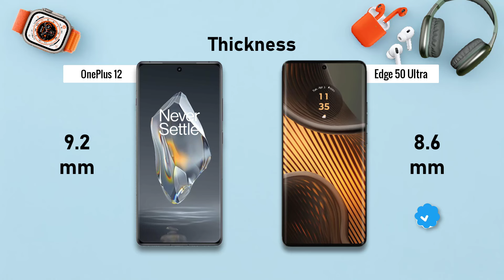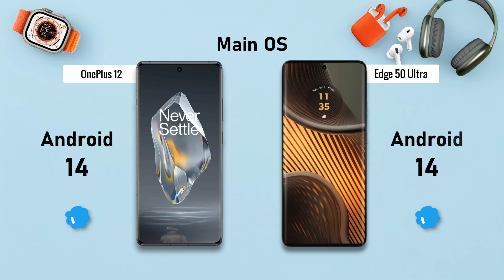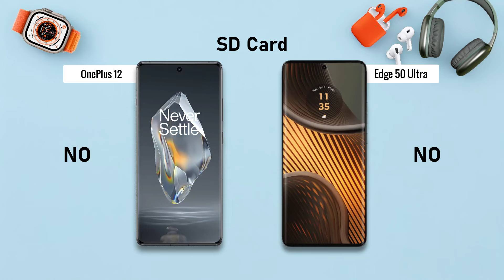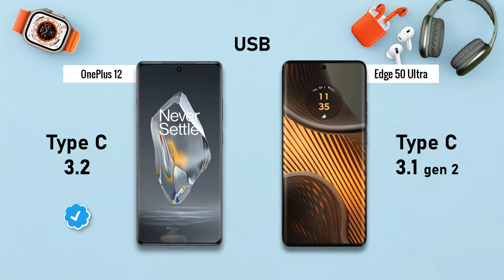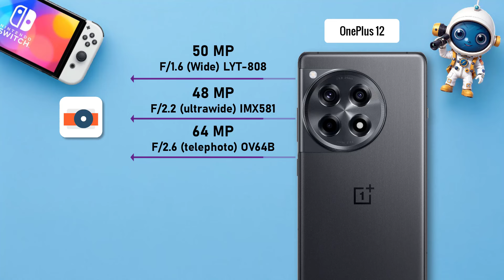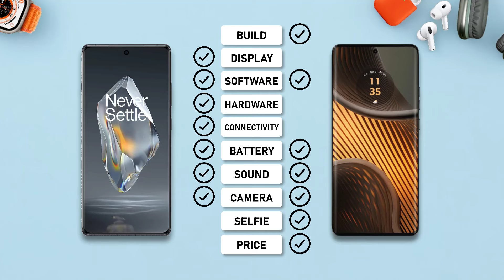OnePlus 12 ⚡ vs ⚡ Motorola Edge 50 ULTRA Full Comparison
-Motorola Edge 50 Ultra

-OnePlus 12

## OnePlus 12 vs Motorola Edge 50 Ultra: A Detailed Breakdown

**Display:**

* **OnePlus 12:** Slightly larger 6.8-inch AMOLED display with a sharper 3168 x 1440 resolution (510 PPI). Offers a peak brightness of 4500 nits for excellent outdoor visibility.
* **Motorola Edge 50 Ultra:** Slightly smaller 6.7-inch P-OLED display with a 2400 x 1080 resolution (393 PPI). Features a 144Hz refresh rate for smoother visuals, especially in games. Offers a peak brightness of 2500 nits.

**Performance:**

* **OnePlus 12:** Packs the latest Qualcomm Snapdragon 8 Gen 3 processor with 12GB LPDDR5X RAM. This translates to top-notch performance for demanding tasks and multitasking.
* **Motorola Edge 50 Ultra:** Equips the equally powerful Snapdragon 8s Gen 3 processor with 12GB LPDDR5X RAM. AnTuTu benchmarks suggest a slight edge for the Motorola in raw performance.

**Camera:**

* **Both phones** lack official confirmation on specific camera details, making a direct comparison difficult. However, leaks suggest both will offer high-resolution triple or quad-camera systems with features like night mode, portrait mode, and optical zoom.

**Battery:**

* **Motorola Edge 50 Ultra:** Wins with a significantly larger 5400 mAh battery compared to the OnePlus 12's 4500 mAh. This translates to potentially longer battery life.
* **OnePlus 12:** Counters with faster 125W wired charging compared to the Motorola's 100W. Both phones likely support wireless charging as well.

**Design and Software:**

* **OnePlus 12:** Traditionally known for its sleek, premium design with a focus on clean software (likely OxygenOS 14 based on Android 14).
* **Motorola Edge 50 Ultra:** Expected to offer a modern design with a focus on a near-stock Android 14 experience with minimal bloatware.

**Other factors:**

* **Storage:** Motorola offers a higher base storage option (512GB) compared to OnePlus (256GB). Neither offer expandable storage via microSD card.
* **Price:** Specific pricing details are yet to be revealed, but both phones are expected to fall into the premium flagship category.

**Who should choose which?**

* **Gamers and power users:** Both phones excel here, but the Motorola Edge 50 Ultra's higher refresh rate display and potentially higher benchmark scores might give it a slight edge.
* **Those seeking the absolute best battery life:** The Motorola Edge 50 Ultra is the clear winner with its larger battery capacity.
* **Those who prioritize a clean software experience:** Both phones offer close-to-stock experiences, but OnePlus has a history of a slightly more customized approach.
* **Those on a tight budget:** Wait for official pricing details, but traditionally, OnePlus might be a more affordable option.

**The Final Verdict**

Both the OnePlus 12 and Motorola Edge 50 Ultra are shaping up to be excellent flagship phones. The best choice depends on your priorities. If raw performance, display refresh rate, and battery life are paramount, the Motorola might be a better fit. If a clean software experience, potentially lower price, and a sharper display are more important, the OnePlus could be the way to go.